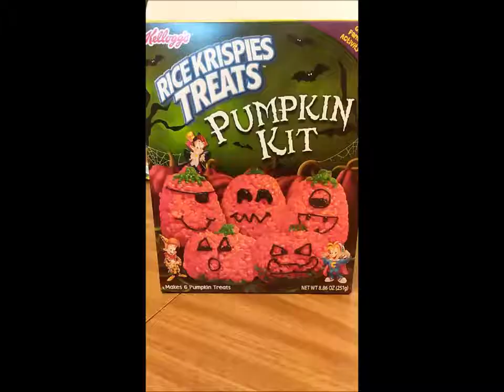Halloween Treats -- Fun With My Son -- Making Pumpkin Pals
Hey guys!! It's almost Halloween and we wanted to make these yummy Halloween Rice Krispie pumpkins with you! We hope you enjoyed watching